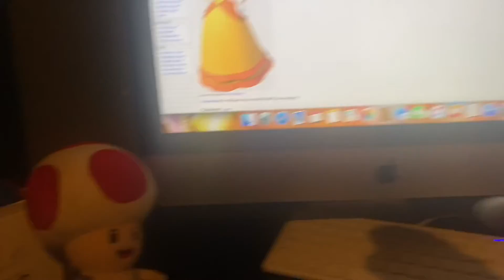TMS Movie: Rosalina goes missing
First vid In a while enjoy